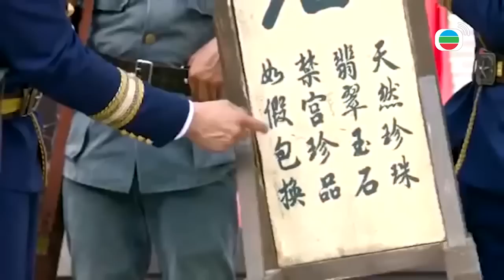Live | Đại Soái Ca - tập 1 | Trương Vệ Kiện, Thái Tư Bối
✨Vì lí do bản quyền, video này có thể sẽ bị mất một phần âm thanh/hình ảnh, mong quý khán giả thông cảm. Để có thể xem trước toàn bộ các phim phát sóng định kì trên kênh với đầy đủ âm thanh/hình ảnh, quý vị khán giả có thể đăng kí Thành Viên Vàng của Kênh TVB tiếng Việt tại đây ạ

⚡⚡⚡ Xem phim không quảng cáo với đầy đủ bản quyền âm thanh, hình ảnh.
⚡⚡⚡ Bộ sticker đặc biệt.
⚡⚡⚡ Kho phim độc quyền riêng.

⭐⭐⭐Xem trước các phim phát sóng trên Kênh TVB tiếng Việt
⭐⭐⭐Kho phim độc quyền với nhiều phim và nội dung hấp dẫn hơn.
⭐⭐⭐Quyền lợi tham gia các chương trình quà tặng.